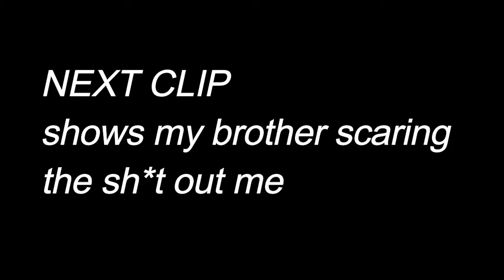STORYTIME: I GOT BULLIED......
Stalk me?

FAQ
Age 14
Grade 9th in august
Location Texas,USA
Height really tall , 6ft